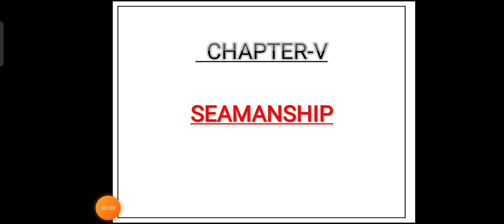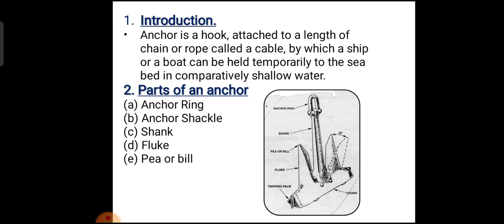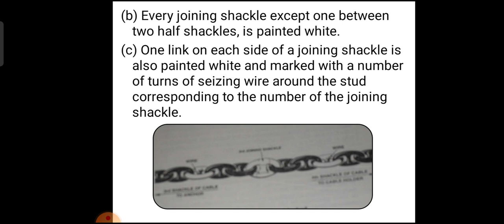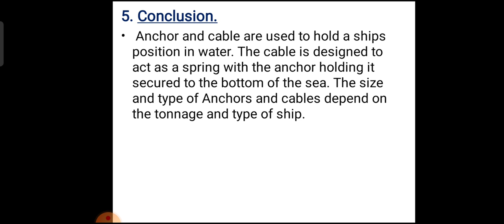15 Seamanship - Parts of Anchor and Cables | NCC 'B' and 'C' Exam | NCC Service Subject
Hello Friend's
In this Video we are going to learn about Seamanship - Parts of Anchor and Cables These videos will help you in your NCC Certificate Exams and other Competitions.

Jai Hind..!!